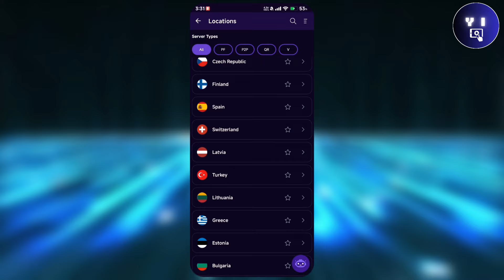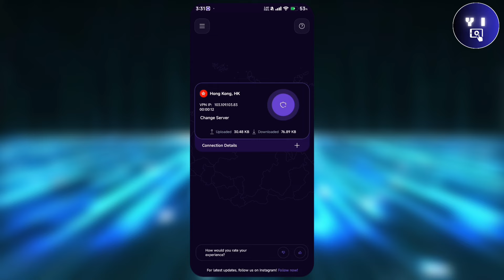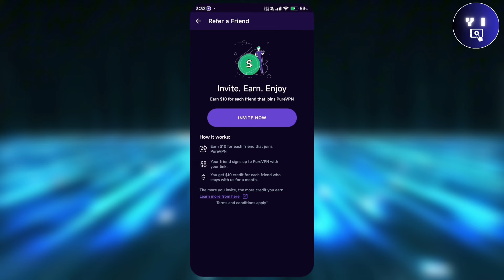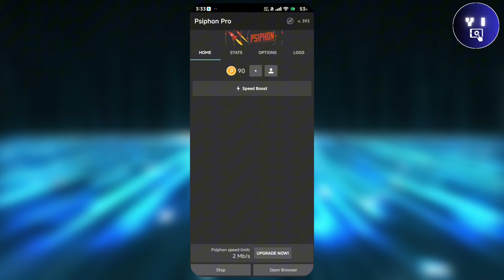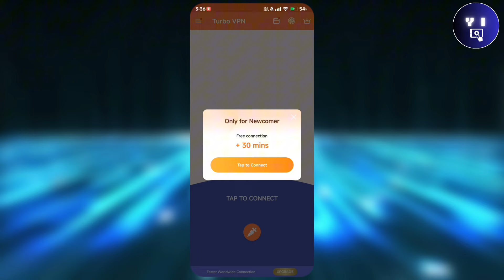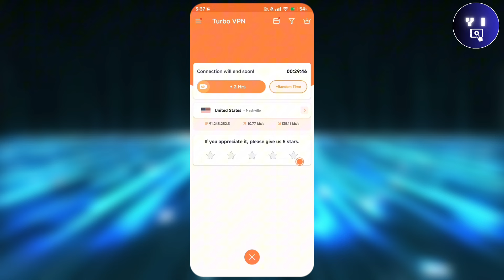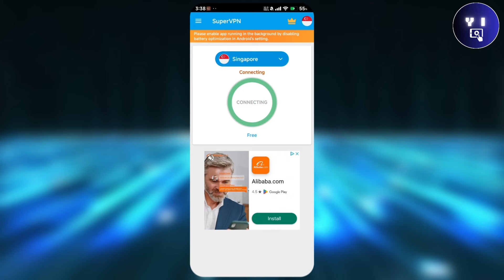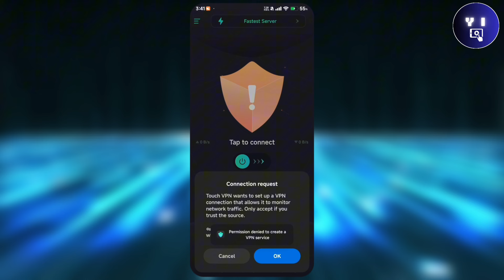Best 7 VPNs software for Android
I want to share Best 7 VPNs software for Android.